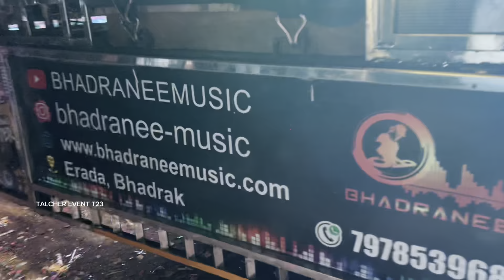Dj Shine 3D Vs Dj Bharani Music Top Level Road Show Procession 2023 Last Video Shot On iPhone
ଆପଣ ମାନଙ୍କ ଏତେ ସାରା ଭଲ ପାଇବା ପାଇଁ ମୁଁ ମୋର ଏଇ ଚ୍ୟାନେଲ୍ ରେ ଭଲ ଭଲ କଣ୍ଟେଣ୍ଟ ଆଣିବାକୁ ଚେଷ୍ଟା କରିବି | ମୋର ଯେତେ ବି ଭିଡିଓ UPLOAD ହେଇଛି ସବୁ ଭିଡିଓ HD 4K & କିଛି କିଛି ଭିଡିଓ 1080 60FPS ରେ ସୁଟ୍ ହେଇଛି | ଆଗକୁ ମୋ ସହିତ ଏମିତି ଯୋଡି ହୋଇ ରହି ଥାନ୍ତୁ ଆଉ ମୁଁ ଆପମାନଙ୍କୁ 3 Days ଅର୍ଥାତ୍ 2 Days ରେ ଥରେ ଲେଖା ଅପଡେଟ୍ ଦବା ପାଇଁ ଚେଷ୍ଟା କରିବି |

                        🙏ଜୟ ଜଗନ୍ନାଥ 🙏